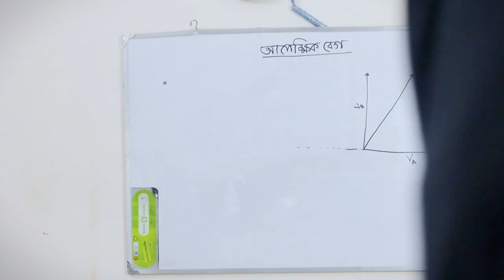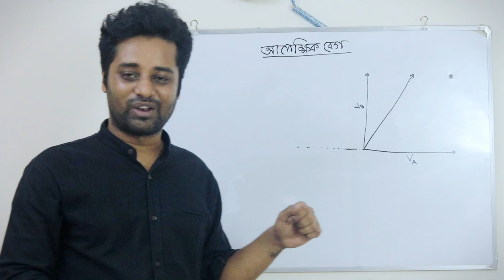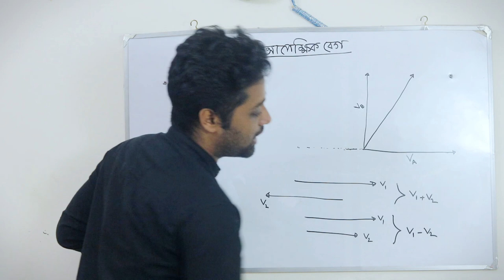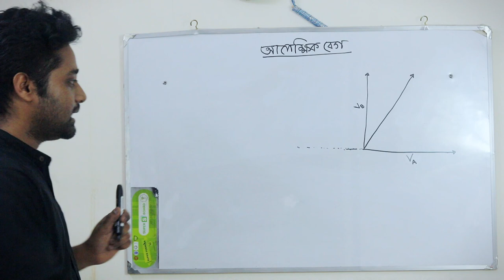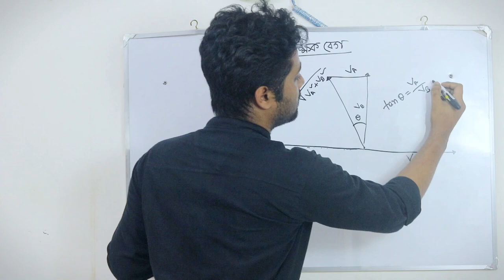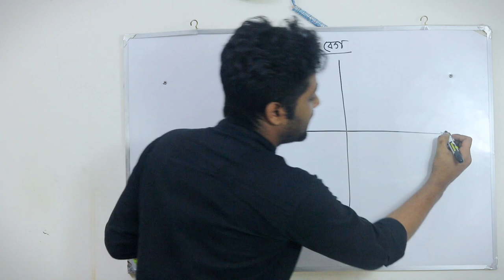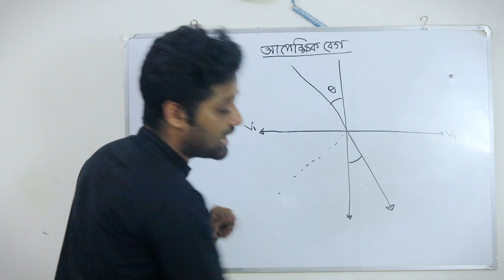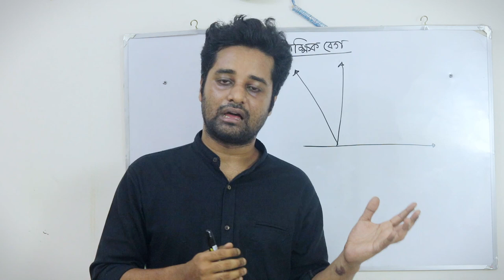04 বলবিদ্যার অতি প্রয়োজনীয় সূত্রাবলী|| আপেক্ষিক বেগ||HSC & Admission test Preparation 2020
Topic: Mechanics, relative velocity, higher math second paper, HSC